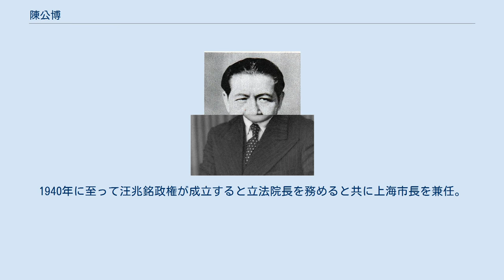陳公博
陳 公博（ちん こうはく、1892年10月19日 - 1946年6月3日）は、中華民国の政治家。
日中戦争中に汪兆銘と共に日本との協調路線を政策方針とする南京政府を設立、戦後は日本に協力した漢奸として死刑となった。
 広東省に生まれる。
清朝の高官だった父親は広西提督を務めた。
陳公博は北京大学に学び五四運動に参加、マルクス主義や社会主義に触れる。
1920年に大学を卒業すると陳独秀らの指導の下中国共産党のオルグとして活動、翌1921年の中共一大会議に参加するが、後に共産党から脱党する。
 共産党脱党後に渡米し、1925年コロンビア大学で修士号を取得。
帰国後に中国国民党に入党し、廖仲愷や汪兆銘と共に国民党左派として活動する。
北伐が始まると蔣介石や汪と共に北上するが、一時蔣に反旗を翻し武漢国民政府に参加。
武漢国民政府解散後は張発奎・李済深と共に抵抗を続けるが1927年には香港へ亡命する。
翌1928年に上海へ赴くが、国民政府に対して反主流的な言動を取り続ける。
 満州事変勃発後に蔣によって汪が行政院長になると実業部長を歴任するが1936年に汪が行政院長を辞任すると陳も閣外に去る。
1938年に汪共々重慶を脱出し、対日和平を模索。
1940年に至って汪兆銘政権が成立すると立法院長を務めると共に上海市長を兼任。
1944年3月から政府主席代行、11月に汪が死去すると政府主席・行政院長・軍事委員会委員長を兼任した。
 戦後の混乱時に、支那派遣軍総参謀副長今井武夫少将に申し出て、一時的に日本へ身を寄せるが、国民政府の帰国要請で裁判を受けるため中国へ帰国する。
「南京偽政府を樹立し、中国国民の利益に反する行為を行なってきた」との理由で1946年4月12日に死刑判決を受け、6月3日蘇州で銃殺された。
 陳公博（『写真週報』1940年4月3日）